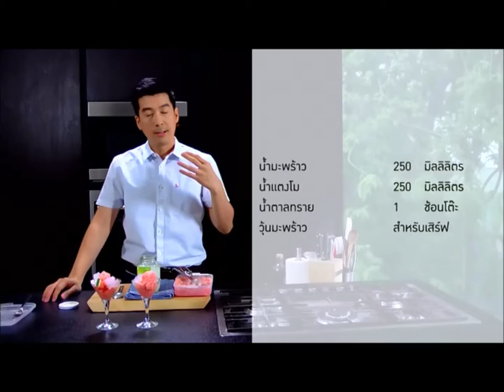"กรานิต้าแตงโมมะพร้าวกับวุ้นมะพร้าว" รายการพลพรรคนักปรุง